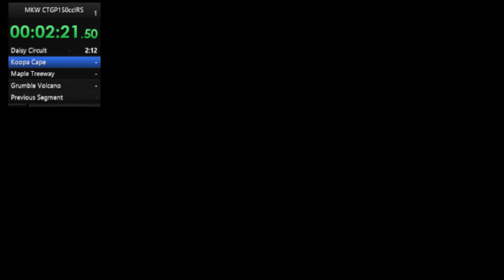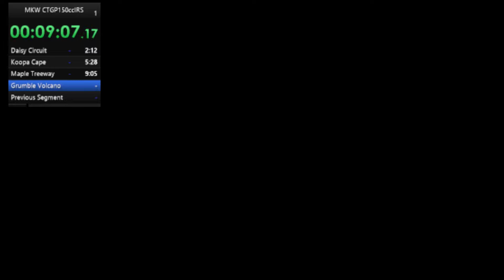The Look Of Wah-tisfaction! Item Rain Speedrun Star Cup (Mario Kart Wii CTGP) (World Record)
My speedrun of the Star Cup in Mario Kart Wii CTGP on Item Rain :)

We are 3/4's of the way through the Mario Kart Speedrun Tour, and it's always satisfying to play through Item Rain and finish the cups because it's always so chaotic XD still, this run can definitely be improved on with shortcuts and better driving, but it's a record I'm proud of :)

Next up on the Speedrun Tour is the Lightning Cup, we're nearly at the end :)

Act :)

Sky View Well - South London Hi-Fi
Dub Trouble - Silent Partner